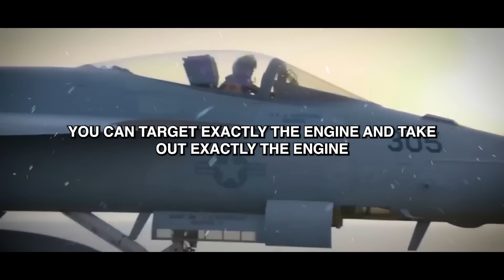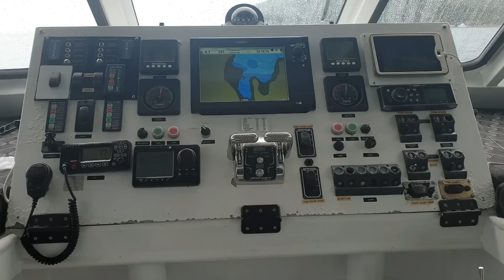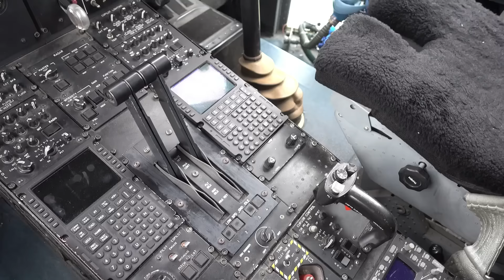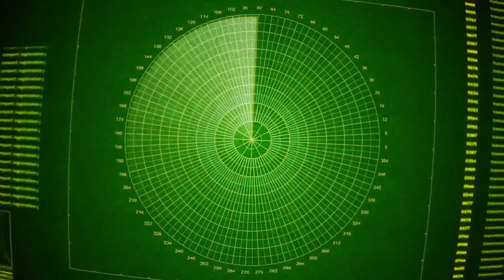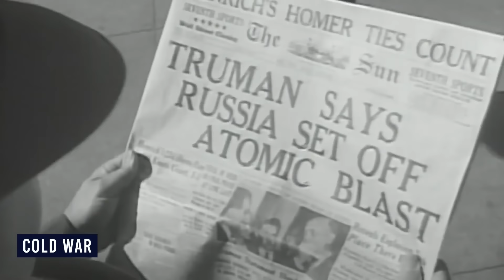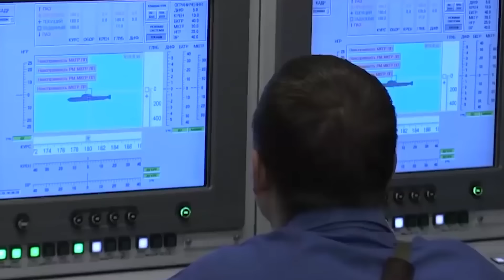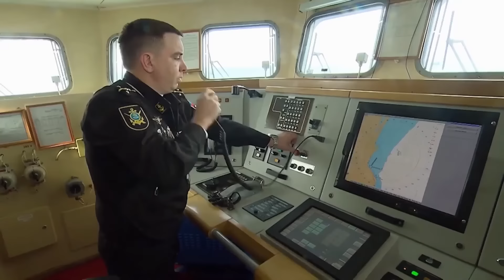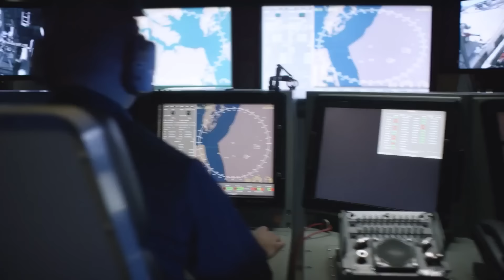Elon Musk: "US Navy Created Something So TERRIFYING It Can't Be STOPPED! "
Elon Musk has never shied away from ambitious and world-altering projects. From revolutionizing the electric vehicle industry with Tesla, to venturing into space with SpaceX, Musk is a visionary with his eyes set firmly on the future of technology, energy, and even human survival. But today, Musk has reportedly taken things to a whole new level, announcing the release of SpaceX’s new warship, a technologically advanced weapon of unprecedented power that, according to sources, could hypothetically “wipe out Russia in seconds.”